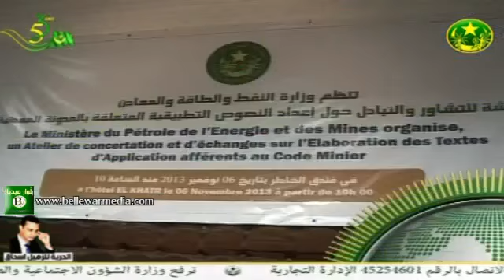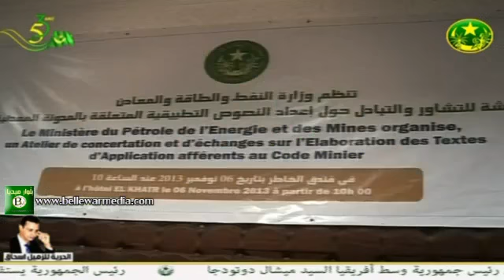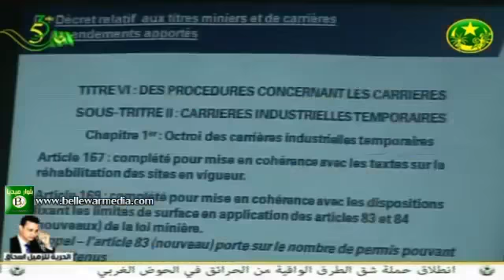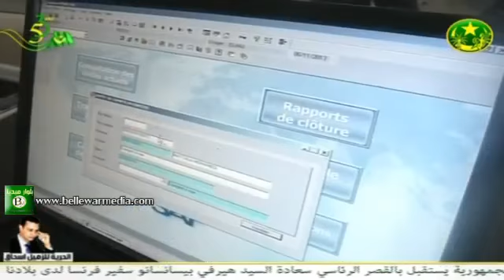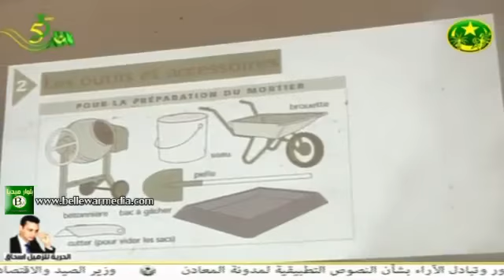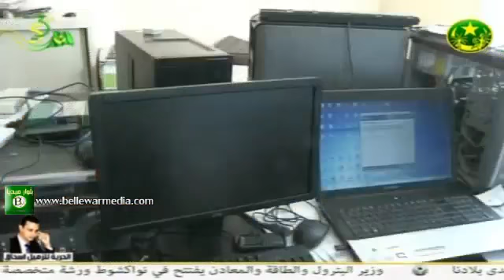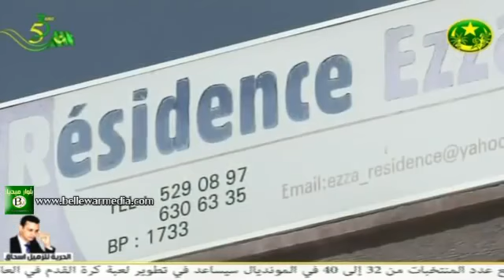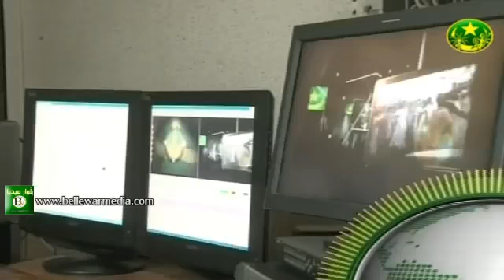نشرة اخبار التلفزة الموريتانية 2013-11-06